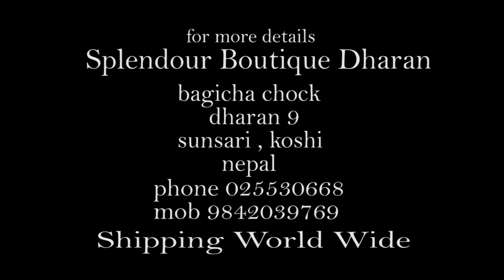SPLENDOUR BOUTIQUE DHARAN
fashion house for today's trend setters
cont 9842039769